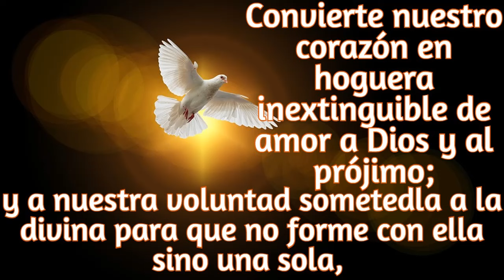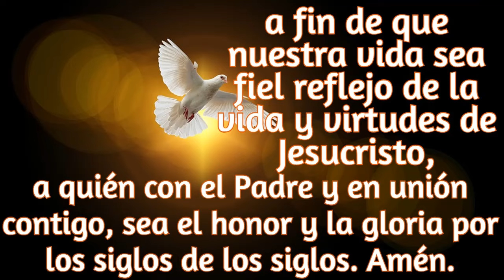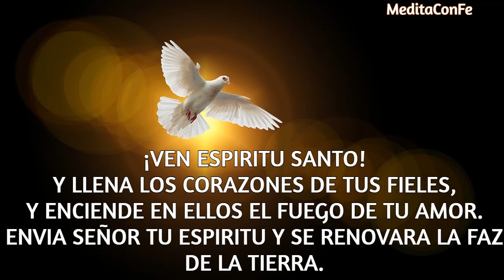CINCO MINUTOS DEL ESPIRITU SANTO...VIERNES 15 DE MARZO 2024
Me pregunto si en mi oración personal están realmente incorporadas las tres Personas de la Trinidad, si invoco al Espíritu y me dejo llevar por él hacia Jesús y hacia el Padre.
Imagino al Espíritu que brota para mí, y penetra en mí, desde el corazón de Jesús resucitado.
Sintiéndome profundamente unido a Jesús, digo la oración que Jesús nos enseñó, el Padrenuestro, tratando de expresarla con los mismos sentimientos que tiene Jesús hacia el Padre, y dejando que el Espíritu grite en mí «¡Padre!»